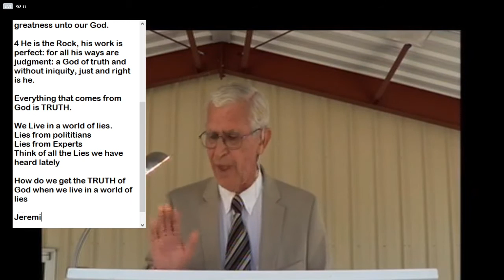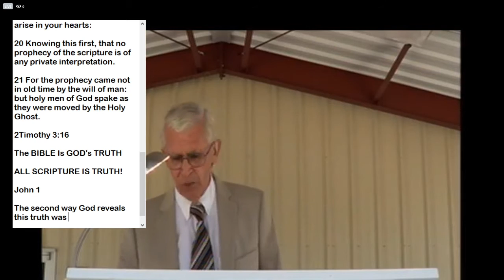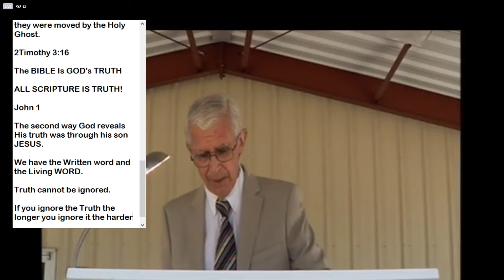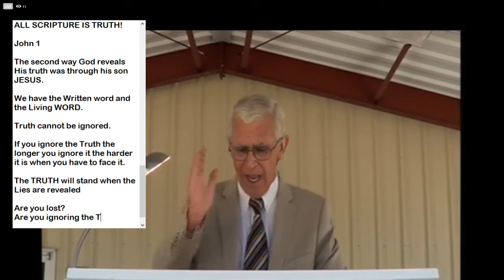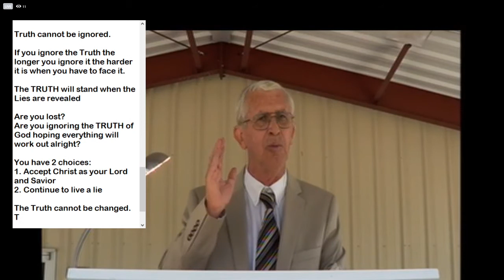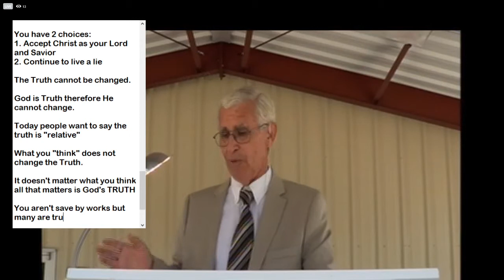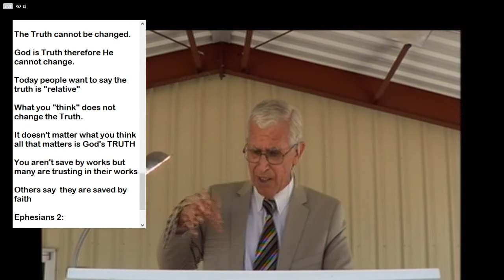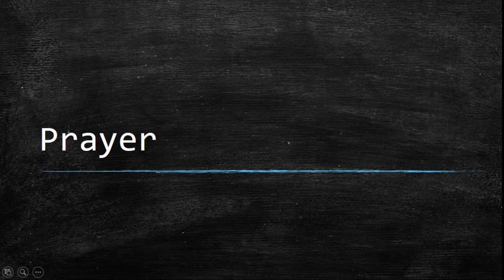The TRUTH in a world of LIES - SERMON ONLY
Pastor Rex Edwards delivers a sermon on truth in this world of lies we live in.

Notes:

Deuteronomy 32
32 Give ear, O ye heavens, and I will speak; and hear, O earth, the words of my mouth.

2 My doctrine shall drop as the rain, my speech shall distil as the dew, as the small rain upon the tender herb, and as the showers upon the grass:

3 Because I will publish the name of the Lord: ascribe ye greatness unto our God.

4 He is the Rock, his work is perfect: for all his ways are judgment: a God of truth and without iniquity, just and right is he.

Everything that comes from God is TRUTH.

We Live in a world of lies.
Lies from polititians
Lies from Experts
Think of all the Lies we have heard lately

How do we get the TRUTH of God when we live in a world of lies

Jeremiah 17:17
2 Peter1:19 We have also a more sure word of prophecy; whereunto ye do well that ye take heed, as unto a light that shineth in a dark place, until the day dawn, and the day star arise in your hearts:

20 Knowing this first, that no prophecy of the scripture is of any private interpretation.

21 For the prophecy came not in old time by the will of man: but holy men of God spake as they were moved by the Holy Ghost.

2Timothy 3:16

The BIBLE Is GOD's TRUTH

ALL SCRIPTURE IS TRUTH!

John 1

The second way God reveals His truth was through his son JESUS.

We have the Written word and the Living WORD.

Truth cannot be ignored.

If you ignore the Truth the longer you ignore it the harder it is when you have to face it.

The TRUTH will stand when the Lies are revealed

Are you lost?
Are you ignoring the TRUTH of God hoping everything will work out alright?

You have 2 choices:
1. Accept Christ as your Lord and Savior
2. Continue to live a lie

The Truth cannot be changed.

God is Truth therefore He cannot change.

Today people want to say the truth is "relative"

What you "think" does not change the Truth.

It doesn't matter what you think all that matters is God's TRUTH

You aren't save by works but many are trusting in their works

Others say  they are saved by faith and don't work

9 Not of works, lest any man should boast.

10 For we are his workmanship, created in Christ Jesus unto good works, which God hath before ordained that we should walk in them.

James 2: 17 Even so faith, if it hath not works, is dead, being alone.

18 Yea, a man may say, Thou hast faith, and I have works: shew me thy faith without thy works, and I will shew thee my faith by my works.

It is important if we have faith that we serve

God has given us HIS Written Word and the Living Word.  We are not without excuse.

We all face a choice of accepting the Truth or continue to ignore the Truth

We invite you to accept the Truth today.

Join us tonight at 6pm